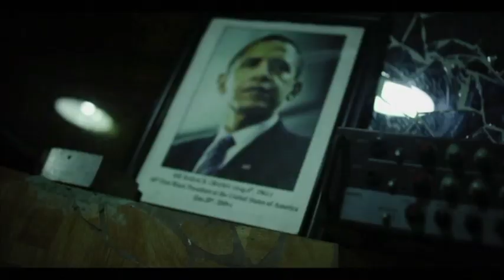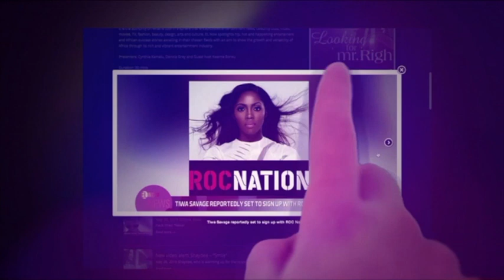EL NOW - Ruby Gyang (Musical Performance)